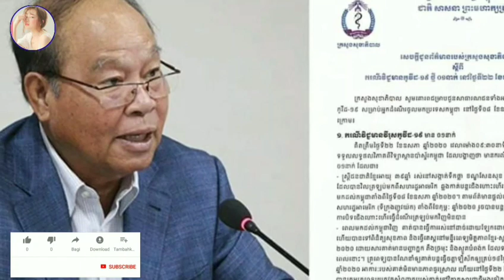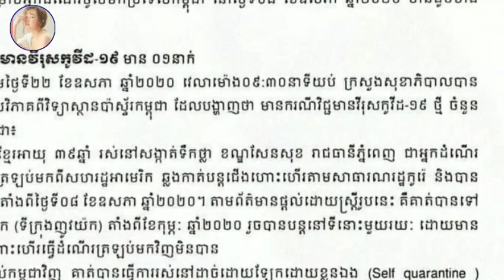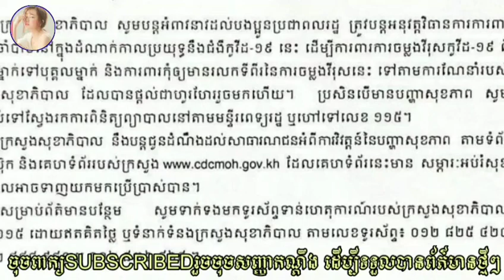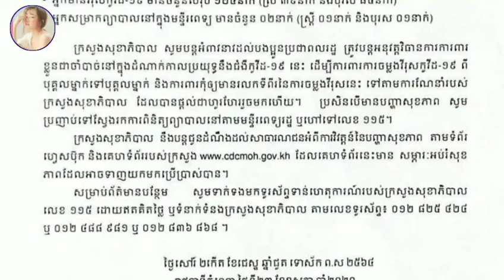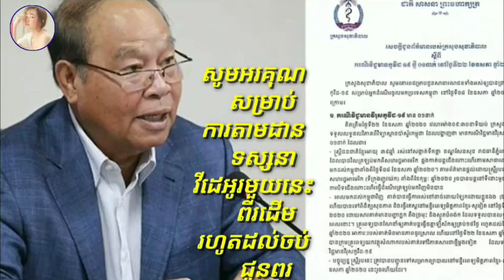កុំភ្លេចការពារខ្លួន...នៅថ្ងៃទី២៣នេះ ក្រសួងសុខាភិបាល រកឃើញករណីឆ្លងជំងឺកូវីដ១៩ ចំនួន១ករណីទៀត លើស្ត្រីខ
Don't forget to protect yourself ... On 23rd, the Ministry of Health identified one more case of HIV infection in Khmer women returned from the United States

កុំភ្លេចការពារខ្លួន...នៅថ្ងៃទី២៣នេះ ក្រសួងសុខាភិបាល រកឃើញករណីឆ្លងជំងឺកូវីដ១៩ ចំនួន១ករណីទៀត លើស្ត្រីខ្មែរត្រឡប់មកពីសហរដ្ឋអាមេរិក

channel/KhmerNewsToday